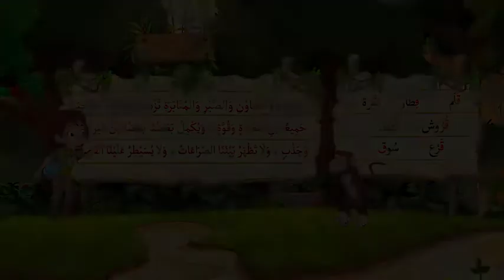حرف ال ق